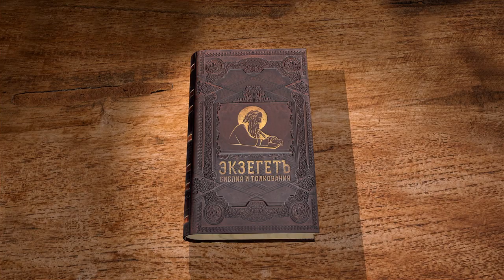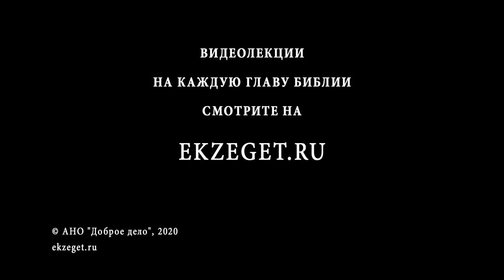2-е Послание Петра. Глава 3. Священник Антоний Лакирев. Новый Завет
В сегодняшней лекции вместе с отцом Антонием Лакиревым начинаем читать 2-е Послание апостола Петра. Читаем 3 главу.
В 3 главе апостол предупреждает о лжепророках и лжеучетилях.
О втором пришествие Иисуса Христа.
О долготерпение Господа к людям.